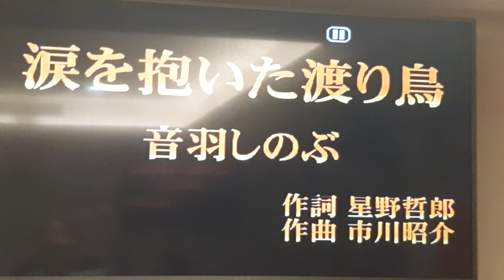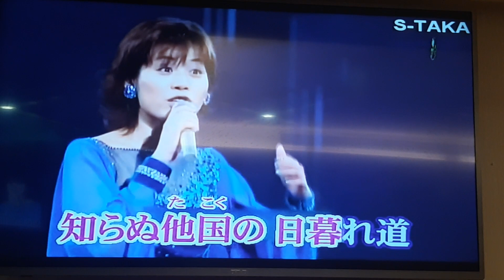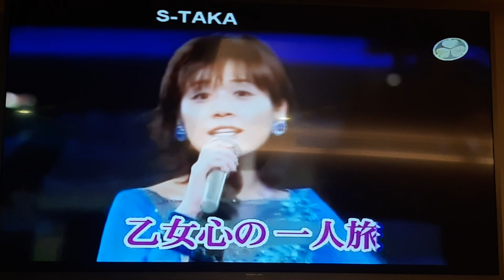賴素蓮翻唱 涙を抱いた渡り鳥 音羽しのぶ 志明一族 演歌秀